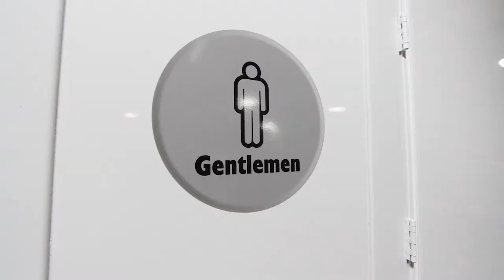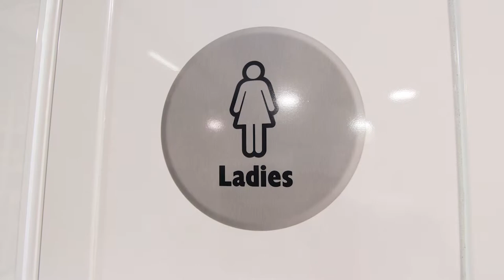10 Station Portable Restroom Trailer | Luxury Series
Provide your guests with the best! The 10 Station Luxury Series Portable Restroom Trailer offers a durable and upscale environment perfect for any event, casual or formal. This unit is completely self-contained a 200-gallon onboard fresh water tank and 865-gallon waste tank. A clean, fresh exterior greets each guest with heavy duty fold-up aluminum steps and rails for easy access.

The women's suite includes five privacy stalls with white ceramic china flushable toilets, double sink vanity with metered faucets, and a large shatterproof vanity mirror. The men's suite includes two privacy stalls with white ceramic china flushable toilets, three urinals with privacy dividers and two single sink vanities with mirrors.

Your guests will enjoy the 10 Station Luxury Series Portable Restroom Trailer with the comfort of a fully climate-controlled environment maintained by air conditioning and heat strips, as well as a 3 Season package for cooler temperatures.

Smarter Restrooms App - An interactive tool allowing portable restroom rentals fleet owners to monitor operational systems for their trailer(s) from any smartphone, tablet, or computer. You can easily maintain systems operations with the ability to monitor waste and freshwater tank levels, power, and interior climate control.